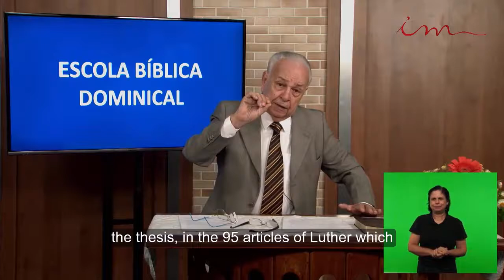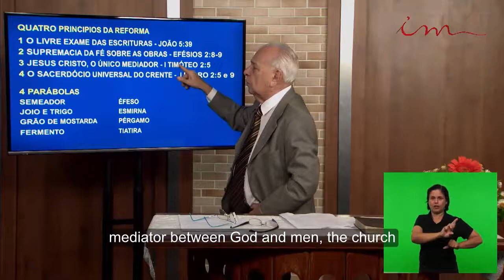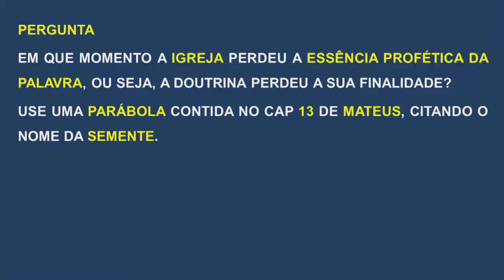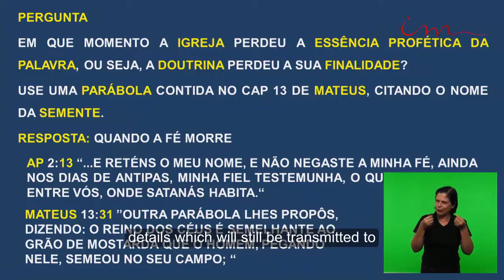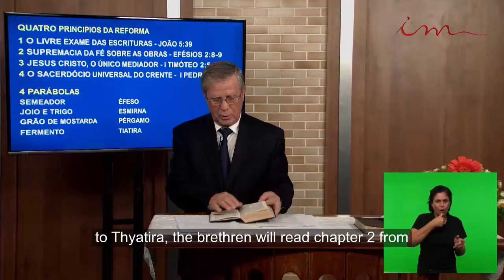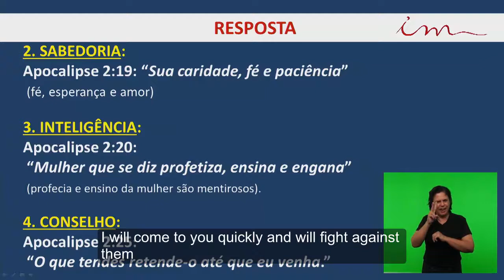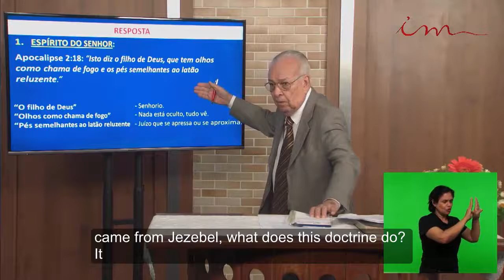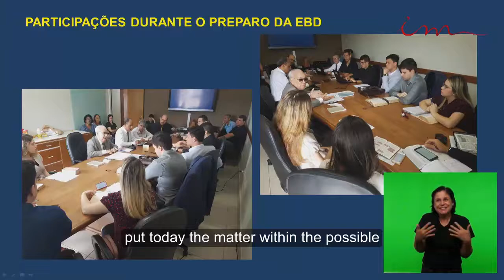Sunday School (2017-11-05) Maranatha (Pompano Beach, Florida)